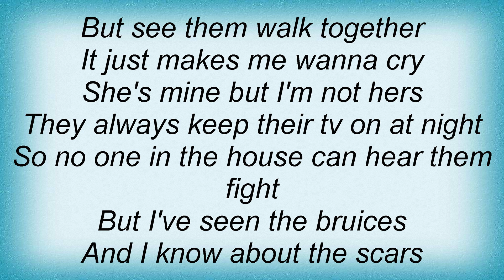Jay Jay Johanson - She's Mine But I'm Not Hers Lyrics